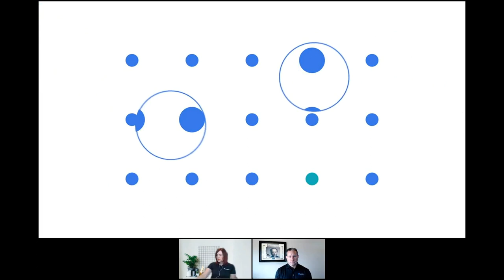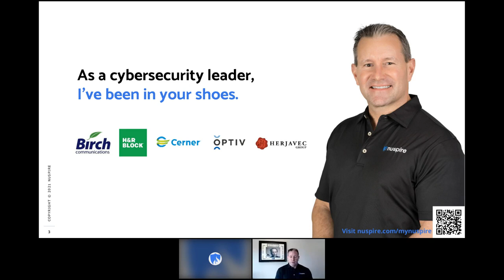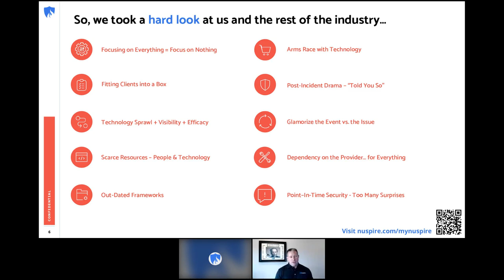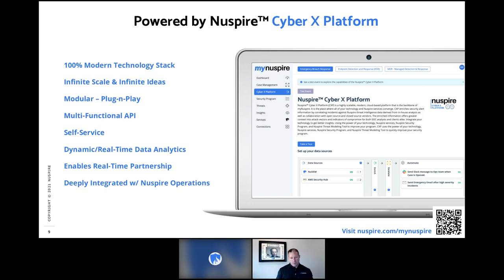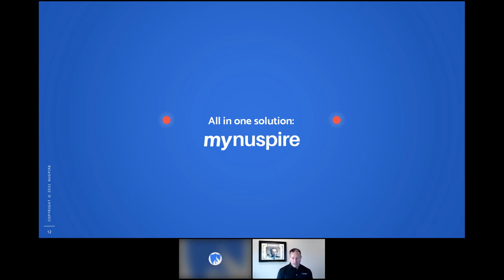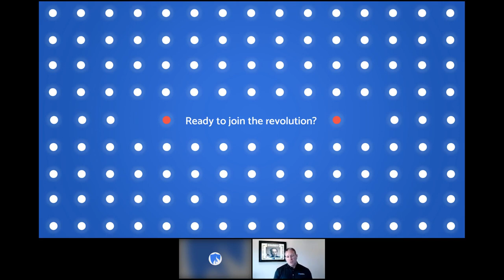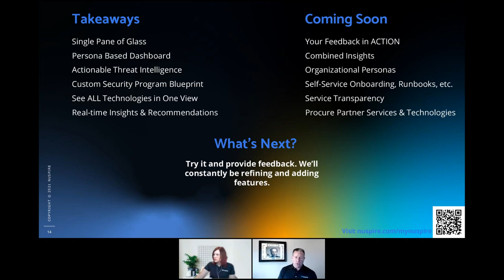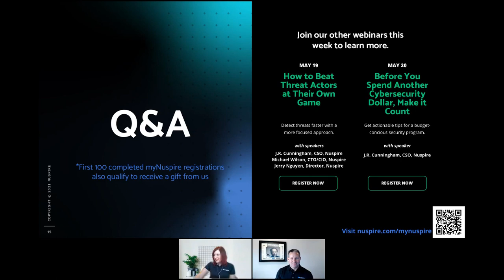The Cybersecurity Revolution Starts Here - myNuspire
On Demand version of live webinar from May 2021